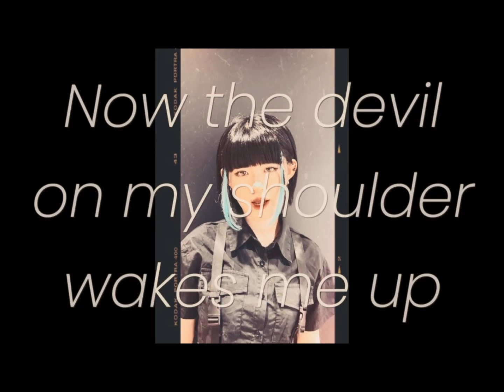[IIDX EPOLIS] GAME ON / DJ Mass MAD Izm* feat.H14 of LEONAIR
The "cheering song" for the KONAMI eUNITED High School. A follow up to RAGE from IIDX CastHour. Amazing track from this duo!

Lyrics:
FLY TO THE TOP
GET TO THE TOP
ARE YOU READY?
LET'S HAVE A GG

I my me mine world is mine
絶対全部手にしたい
STAND UP NOW JUST DON'T BE AFRAID
HEADS UP NOW
It's my way

HEADS UP NOW
It's my way

絶体絶命 OVER KiLL

止まらない IMAGINATION
超感覚的 REVOLUTION
MY GENERATIONS

止まらない IMAGINATION
超感覚的 REVOLUTION
MY GENERATION

What are you so afraid of?
Tell me what are you waiting for?
Just take aim at the demons
Now the devil on my shoulder wakes me up

震天動地 WORLD IS MINE
全身全霊 LET'S GOING ON
Showing emotion 鳴る轟音
Z to the A
繋げ ジェネレーション

Fighting with myself
And I won't back down
FIGHT TO WIN RIGHT NOW
And just let it go

Bang it up 劣勢
Going my way
Bring it on 先制
限界突破 BLAST THE DARKNESS